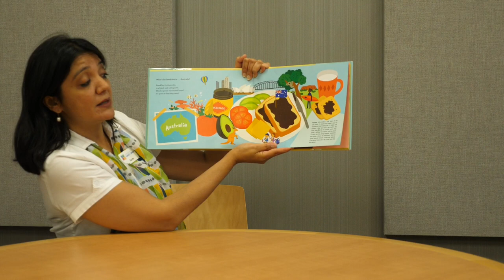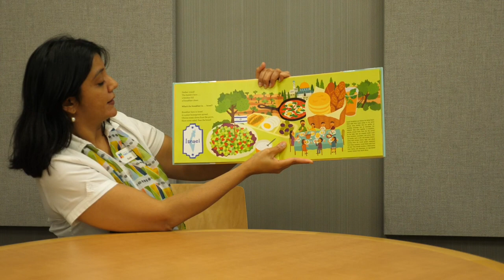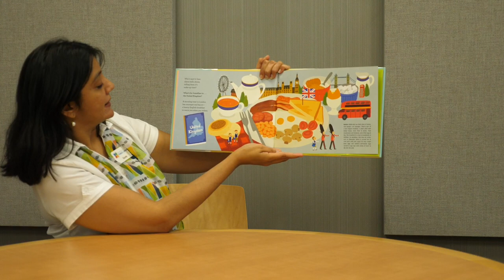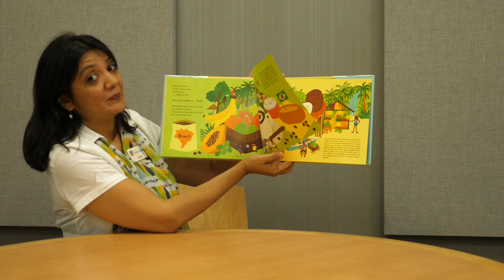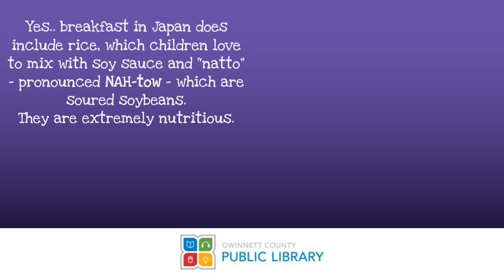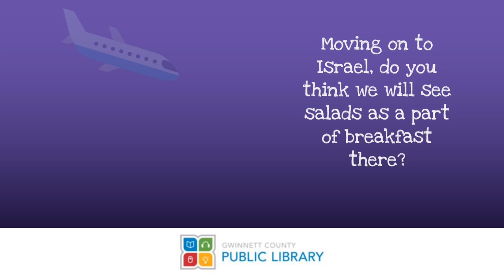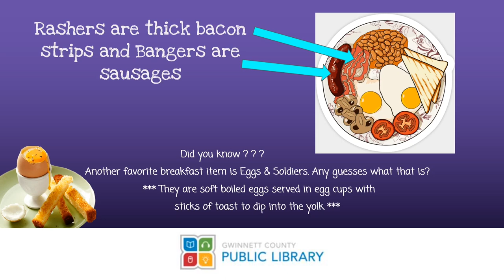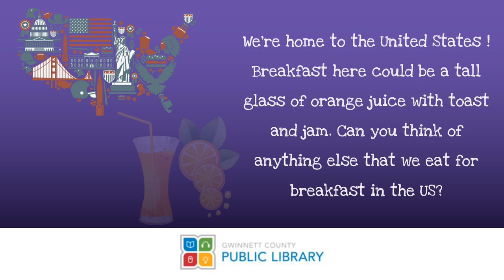Taste the World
Come and explore what twelve countries around the world eat for the most important meal of the day! A story and trivia morning!